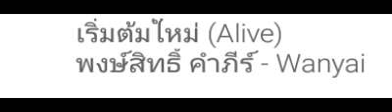*** เริ่มต้นใหม่ *** [audio]